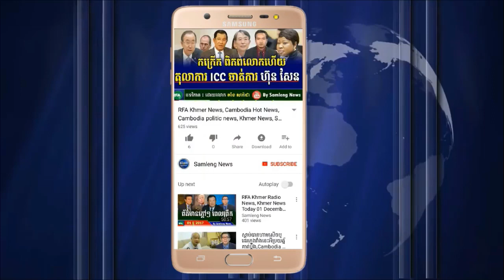បែកធ្លាយរឿងសម្ងាត់របស់ឧញ្ញា គិត ម៉េង ថ្ងៃនេះ, Cambodia Hot News, Khmer News